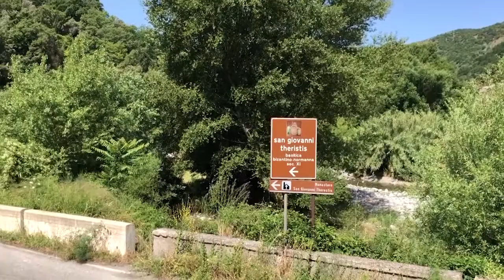BIVONGI: ONTANI A DISMISURA | IL VIDEO